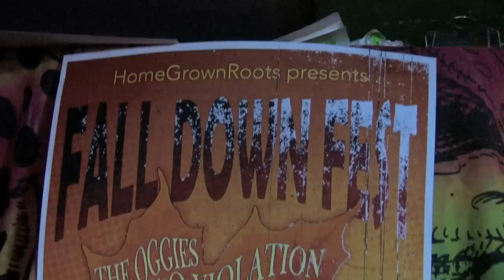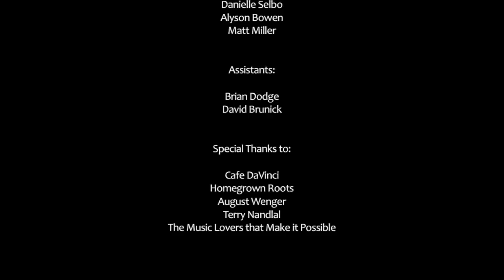Listen Locally: The Story of Home Grown Roots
"Listen Locally: The Story of Home Grown Roots" is a documentary about a local music collective based in Volusia County, Florida.

Home Grown Roots members include Terry Nandlal, Augie Wenger, Mike Smith, Matt Miller, Matt Lamb, Rachael Guzman, and Tim Baker.

All concert footage was shot on September 21st, 2013 at HGR's annual Fall Down Fest at Cafe DaVinci in DeLand, Florida.

Featured bands/artists are (in order of appearance):
The Oggies
Halo Violation
Adam Hull
Bath Salt Zombies
The Transfers

Filmed by:
Danielle Selbo
Heather Crane
Alyson Bowman

For more information about Home Grown Roots and upcoming performances, check out their Facebook